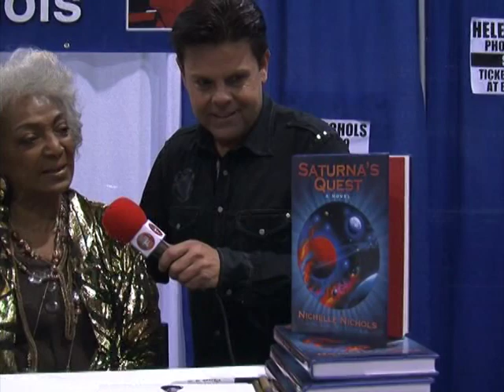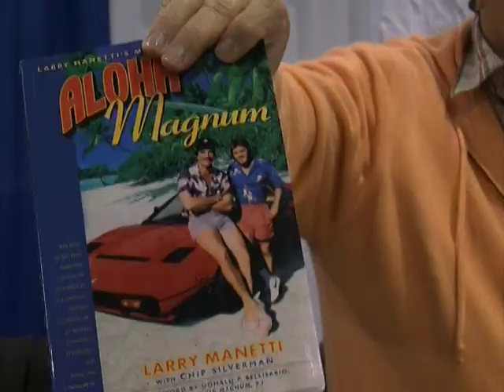Nichelle Nichols "Star Trek" & Richard Anderson "Bionic Woman " on What's Up Orange County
Original Orange County variety talk show hosted by Scott D. Stewart.  Guests include stars from the tv shows Star Trek, Battlestar Galactica, Buck Rogers, Three's Company, Magnum P.I., American Gladiators, Bionic Woman, Six Million Dollar Man, Gloria Bass "Vintage Glo Jewelry" and Monica Serratos "Two Parts Sugar"